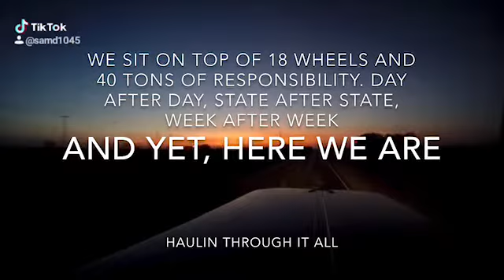Tribute To Truckers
A tribute to all my fellow truckers. We keep America moving through all weather conditions and safety hazards. All 4 corners of the US and everywhere in between will have what it needs. Guaranteed